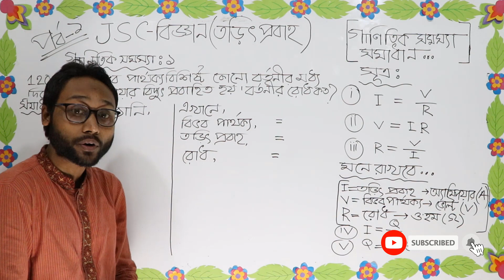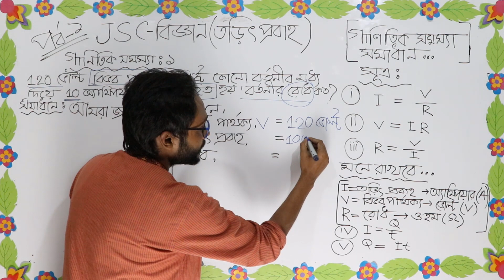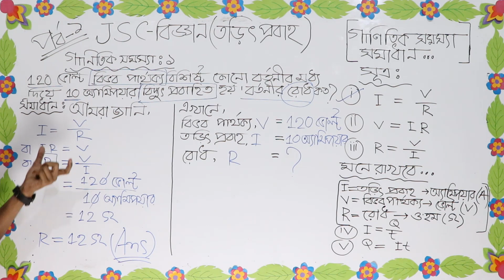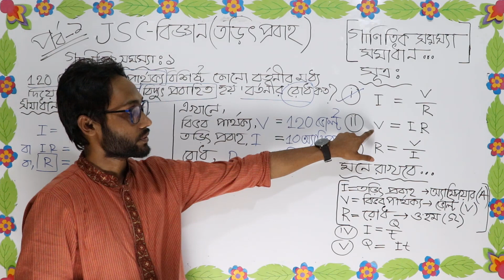JSC Science / অষ্টম শ্রেণির বিজ্ঞান : অধ্যায় -৯ ( তড়িৎ প্রবাহ ) গাণিতিক সমাধান। পর্ব -১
JSC Science / অষ্টম শ্রেণির বিজ্ঞান : অধ্যায় -৯ ( তড়িৎ প্রবাহ ) গাণিতিক সমাধান।
Zahid Sir